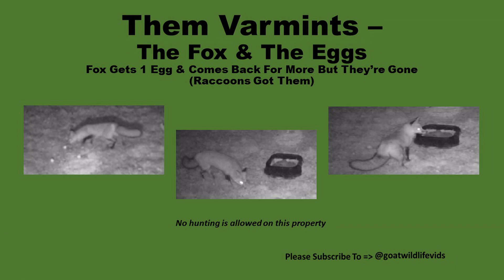The Fox & The Eggs 1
Fox Gets 1 Egg & Comes Back For More But They’re Gone (Raccoons Got Them)